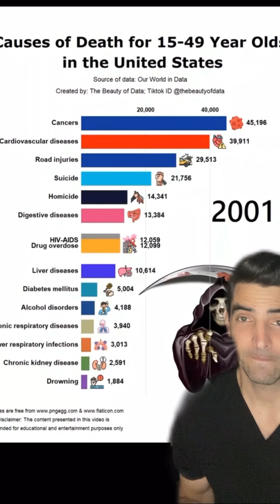Mortality Rates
✍️Dr. Matthew Harb is a Board Certified Orthopedic Surgeon practicing in Washington D.C. Today we talk about mortality rates

👨‍⚕️Dr. Matthew Harb - Orthopedic Hip and Knee Surgeon
📍Located in Washington DC
📚Education and Insight
🛠Minimally invasive, outpatient, hip and knee replacement surgery

✍️QUESTION — If you have a question, comment, or topic you want me to cover about medicine, orthopedic surgery, or musculoskeletal conditions please post in the comment sections and let me know!

Dr. Matthew Harb specializes in minimally invasive, muscle sparing, hip and knee replacement surgery. Minimally invasive surgery allows patients to recover faster and have less pain post operatively. Implants are tailored and custom fit to each patient to allow for improved performance. Dr. Harb’s expertise in rapid recovery protocols allow for quick recovery after surgery and excellent outcomes in patients with hip and knee arthritis. With minimally invasive, muscle sparing surgery patients can return to their lifestyles and get back to doing the things they love sooner. Dr. Harb performs outpatient joint replacement surgery with many of his patients walking independently and going home the day of surgery.

“My focus is excellence in patient care, expedited recovery after surgery, and getting people back to the normal activities they love. Our team focused approach is committed to superb outcomes, improving lives, and returning patients to living pain free.”